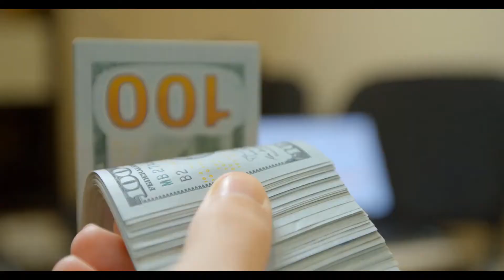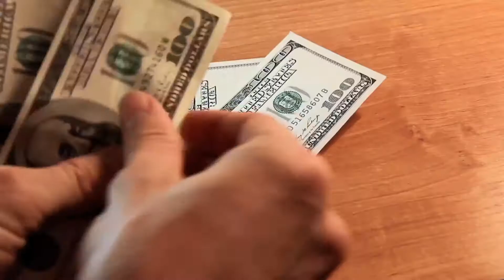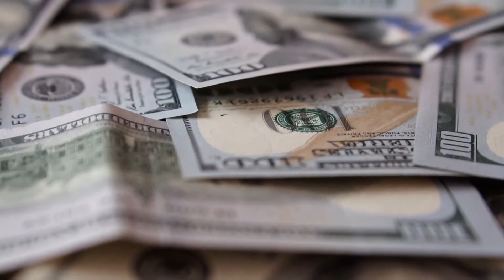Can You Buy Individual Stocks In A Roth Ira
Many of us associate April with taxes. We should also associate it with IRAs, for April is the month with the deadlines for IRA contributions and mandatory IRA withdrawals.